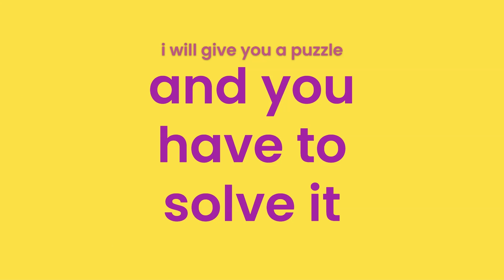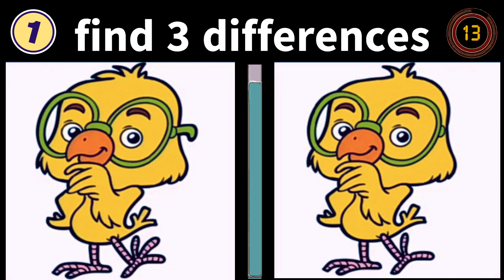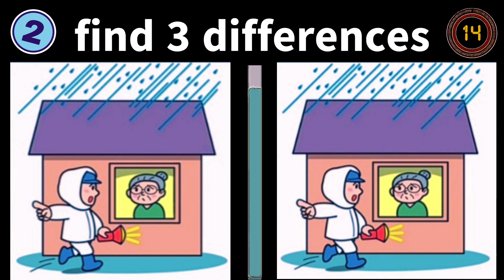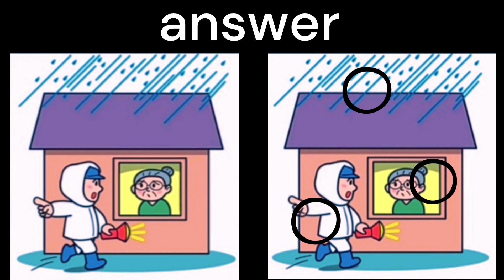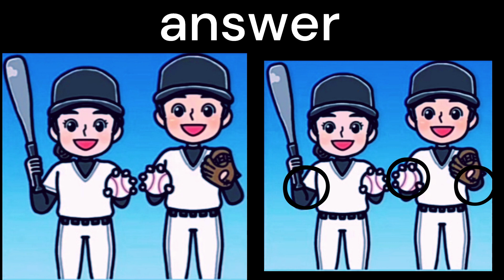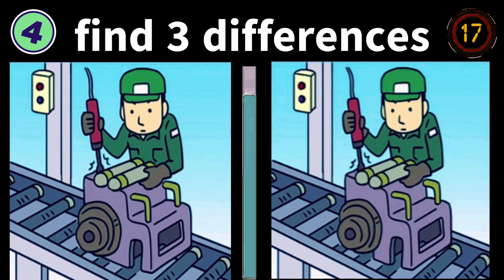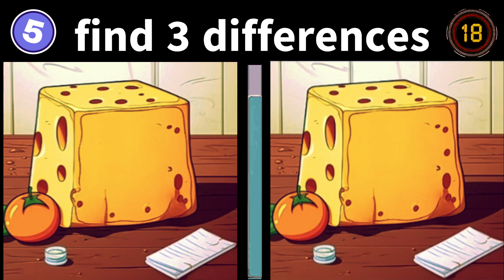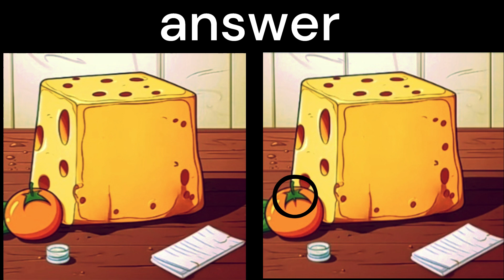find the difference : too easy? no way! [Spot The Difference ]